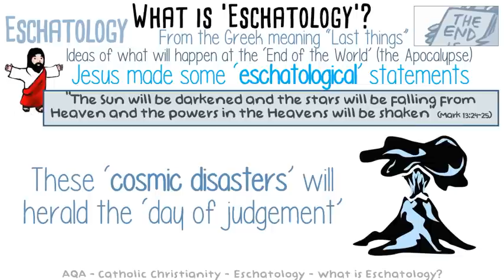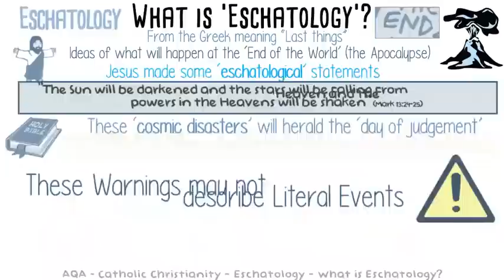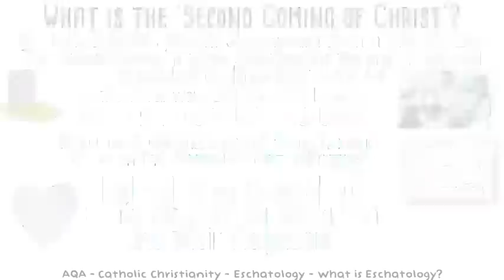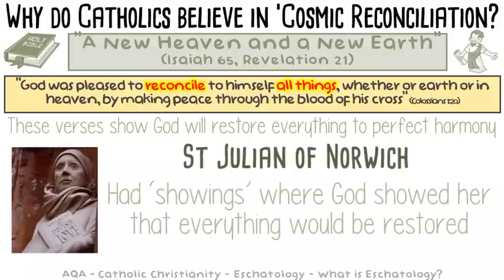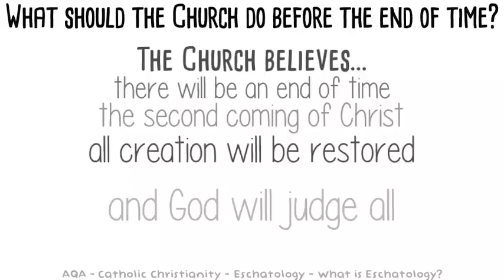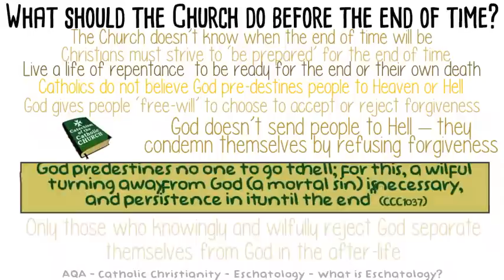GCSE RE Catholic Christianity - Eschatology | By MrMcMillanREvis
Video designed for students preparing for AQA GCSE Religious Studies (Spec B - Catholic Christianity) - This is from Component 6 - Eschatology. May also be of use to students studying Catholic Papers for OCR, Edexcel and Eduqas